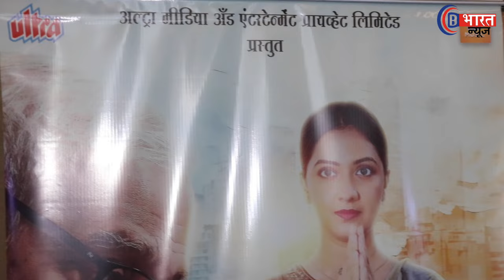Lokshahi Film Trailer First look With Star Cast फिल्म लोकशाही का हुआ भव्य ट्रेलर लॉन्च पहुंचे सितारे